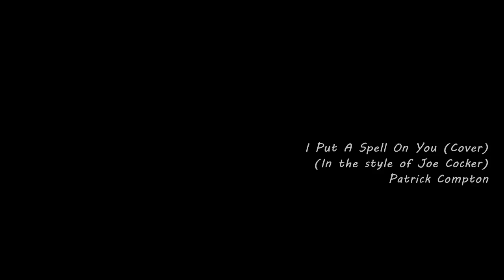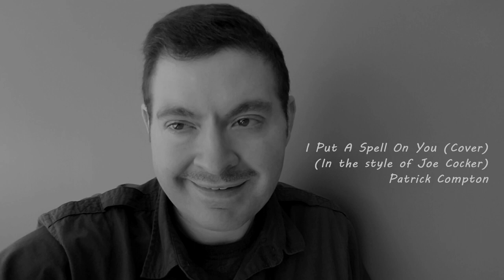I Put A Spell On You - Joe Cocker (Cover) - Patrick K Compton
So I’ve been obsessed with Joe Cocker’s cover of this for a long time and really wanted to do it. I also love the Annie Lennox cover and that my happen too, but for now, here is my version. This was such a fun project, hope you enjoy! :)